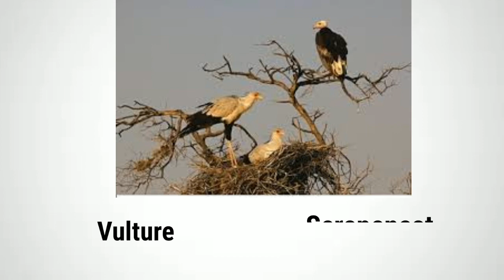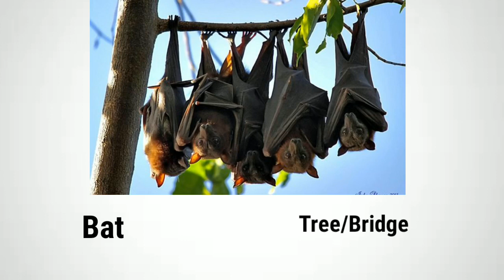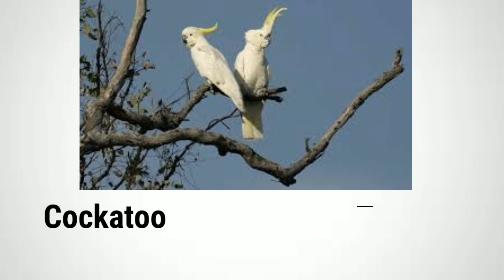Birds And Their Homes, With Pictures, SARITA TIRKEY Official।